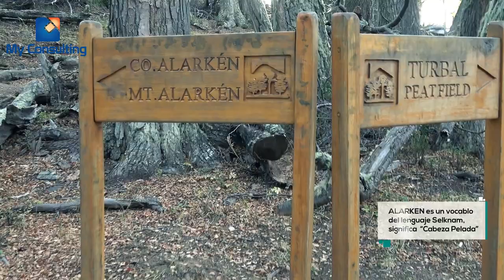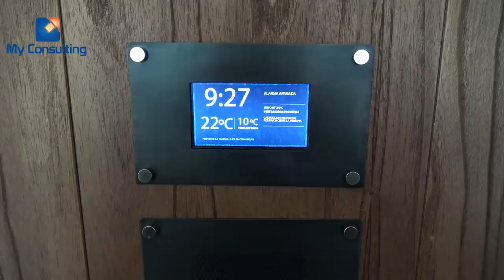ARAKUR Ushuaia - Resort & Spa - MARIA ARECES nos deleita con sus vivencias en el majestuoso hotel!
Emplazado en un Entorno Privilegiado, dentro de la Reserva Natural Cerro Alarkén, Arakur es mucho más que un Hotel De Lujo, es una experiencia que dejará una Impronta imborrable en la Memoria de sus Visitantes.

Located in a privileged environment, within the Cerro Alarkén Nature Reserve, Arakur is much more than a luxury hotel, it is an experience that will leave an indelible mark on the memory of its visitors.

Cerro Alarkén 1
(Acceso por Av. Héroes de Malvinas 2617)
(9410) Ushuaia, Tierra del Fuego, Argentina

Autorización del uso de la música del video:

Certificado (Certificate) - Adquirido a "JAMENDO SA" el 28/02/2018, bajo el número de factura: JAM-WEB-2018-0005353 por 49,00 $US - Track licensing - (Acquired from "JAMENDO SA" on 28/2/18, under invoice number: JAM-WEB-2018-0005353 for US $ 49.00 - Track licensing -):

"Con el presente escrito, Jamendo Licensing autoriza al cliente a utilizar la obra musical indicada a
continuación en un proyecto audiovisual. Esta licencia se concede de acuerdo con las
Condiciones generales de venta de Jamendo Licensing y con las siguientes condiciones
específicas:

Nombre del cliente: JAVIER AUGUSTO GONZALEZ AMAYA
Representante legal:
 Que representa el negocio: My Consulting
Dirección: PALPA 3565 2DO.CUERPO 2B, CABA.
1427 BUENOS AIRES
, Argentina
Actuando en nombre de:
 Título del proyecto: Comunicación en la Empresa

Licencia: Standard
Descripción de la licencia: Uso on-line: YouTube, Facebook, Twitch,
publicidad, podcast, presentación de productos,
crowdfunding, corporativo, personal, proyectos de
estudiantes, fines benéficos... Incluye melodía de
espera para teléfonos y contestadores

Duración: ilimitado desde el 28/2/18
Territorio: Internacional & Internet

Título: Epic Cinematic Trailer

Artista: Alex Che

Alexandre SABOUNDJIAN
 CEO

1/1

6 comen